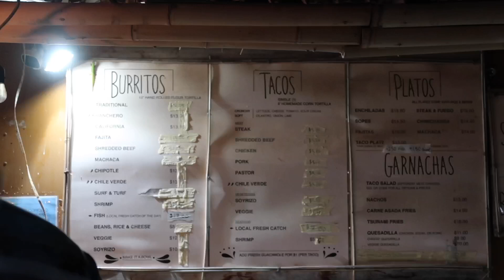hawaii | snorkeling & eating hawaiian food with friends 💛🐠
another hawaii vlog where we visit our friend, eat good hawaiian food, and go snorkeling :)

jane

hi, my name is jane and i'm a 25 yr old ux designer. my background starts in psych then data analysis and now ux! in 2021 i completed a ux bootcamp and now i work as a the only UI/UX designer at a startup. we're a team of less than 10 people and work virtually. my hobbies include this youtube channel, where i get to share a little bit of my life, reading, and exploring new coffee shops. welcome to my channel!

0:00 intro
0:15 cool coffee shop and exploring
0:40 trying hawaiian food
2:00 our friend's avocado tree!
2:40 snorkeling with fish
3:31 sunset paddle-boarding
4:03 surf n salsa dinner
4:20 outro

1400